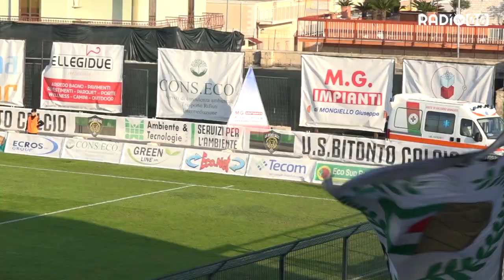Colella all'ultimo respiro e il Bitonto batte anche la Team Altamura